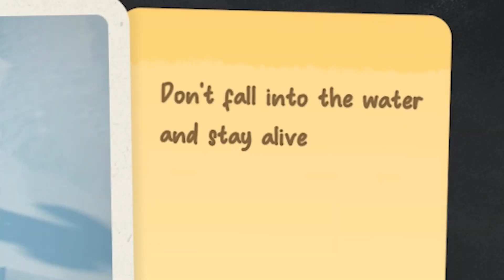Join the 2023 Fur-nomenon: Party Animals FUNNIEST Moments EVER!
🎉 Get ready to laugh until you cry as we dive deep into the hilarious world of Party Animals! 🐾 These furry creatures are taking the gaming world by storm, and we've compiled the absolute FUNNIEST moments for your viewing pleasure.

In this uproarious video, you'll witness Party Animals like you've never seen them before, battling it out in outrageous costumes, facing off in epic brawls, and embarking on unforgettable adventures. Whether you're a Party Animals pro or a newbie, this video guarantees non-stop entertainment and belly-aching laughter.

Expect outrageous antics, epic fails, and sidesplitting encounters that will have you rolling on the floor. Join us in celebrating the Fur-nomenon that is Party Animals, where chaos reigns and hilarity knows no bounds.

Get ready to ROFL and LOL – it's Party Animals like you've never seen them before! 🐻🦊🐷🐔🥳

-AI

:p